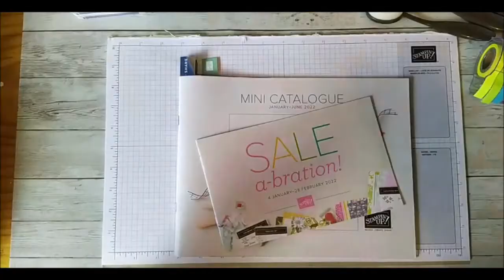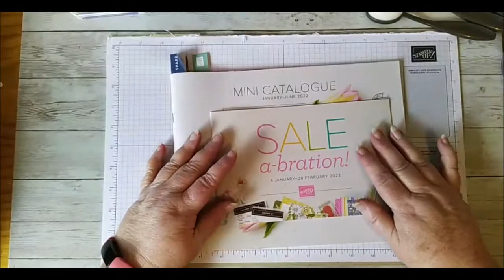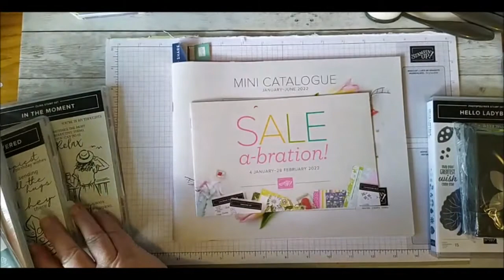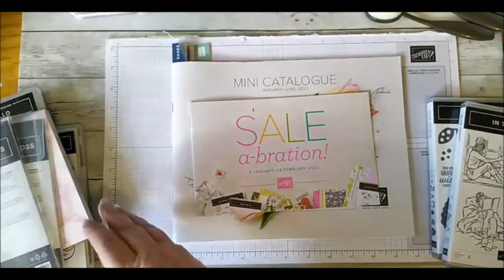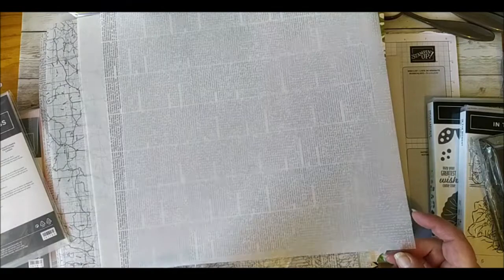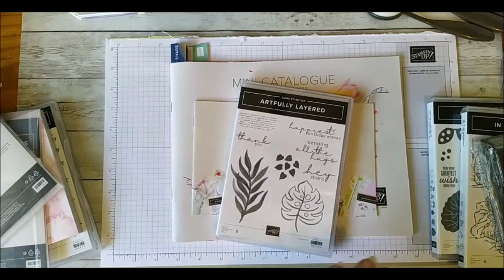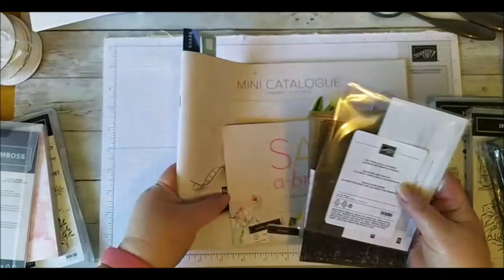Lat's see whats new..in the 2022 Jan-Jun Mini & play with the new Decorative Masks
In this video we are having a quick look at products I received recently in my pre-order. Then we had a play with the Butterflies & Flowers Layering Decorative Masks.
JOIN - Want to get discounts on all your purchases?
SHOP - Live in Australia? Click here to shop 24/7 on our Stampin’ Up!
NEWSLETTER - Want a free tutorial?